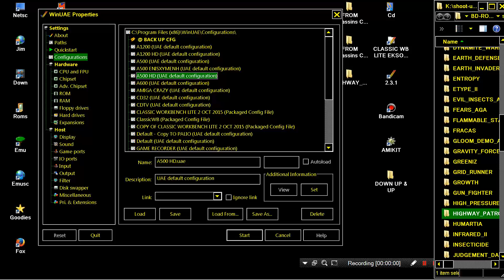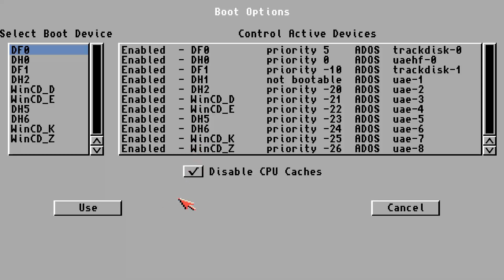AMIGA HIGHWAY PATROL I 1 PD HIGH WAY PATROL Assassins CD 02 Ultimate Games 1995Weird Science!Amiga